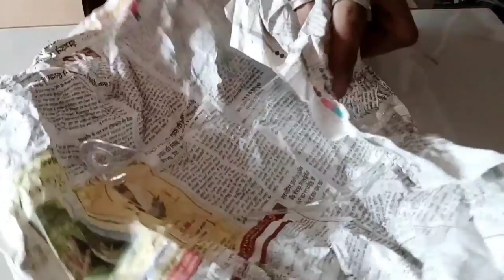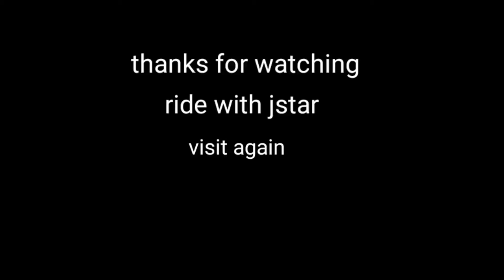Helmet Visor Modification | Helmet Visor Wrap | Rider Helmet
guys to mene aapko is video me bataya ki helmet ke visor ke sath modification kese karte h or helmet ko attractive kese banate h

So guys i will tell you what is in this channel. Related to the bike which is stunts are the new new adventure bikes and their pictures All Type Bike related modification adventure right for and many more